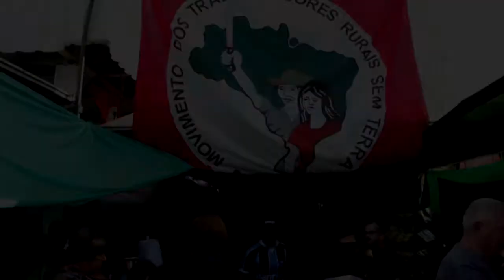ALTERNATIVAS - Sabe como a energia influencia em nossa vida?